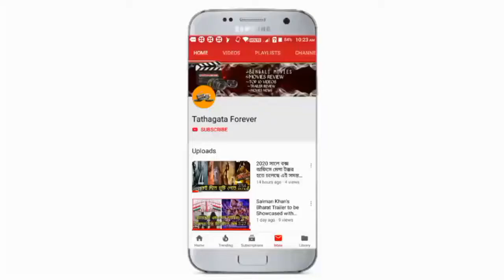Sabyasachi chakraborty bage best actor's award in Los Angles Film Award